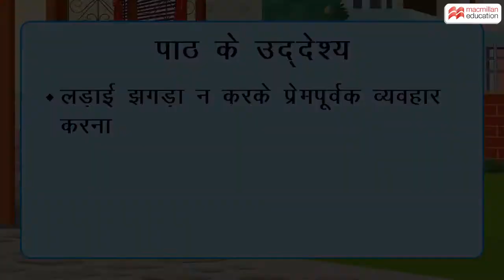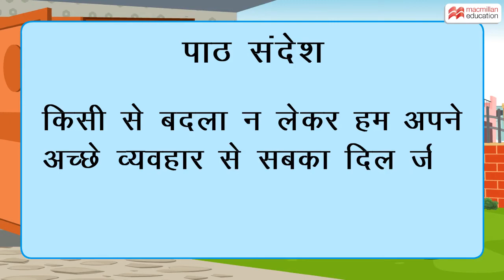Sarbat Ne Dil Jeet Liya